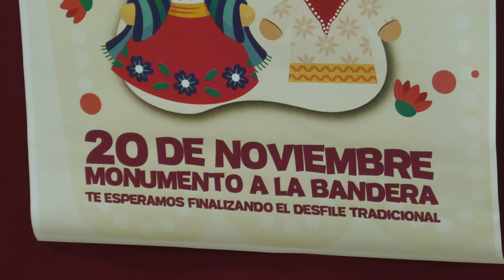Evento Solidario en Fresnillo: Todo Listo para la Verbena 2023 "Por la Sonrisa de un Niño"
Fresnillo, Zacatecas.- La directora del Sistema Municipal para el Desarrollo Integral de la Familia (SMDIF) en Fresnillo, Griselda Rodríguez Valenzuela, anunció hoy en conferencia de prensa que la tan esperada Verbena 2023 "Por la Sonrisa de un Niño" está a punto de comenzar. Las festividades, que buscan recaudar fondos para entregar juguetes a los niños y niñas de la localidad, arrancarán a las 10 de la mañana del próximo 20 de noviembre en el Monumento a la Bandera.

Rodríguez Valenzuela reveló que el evento contará con la participación de alrededor de 32 espacios de comercio local, ofreciendo una amplia variedad de antojitos mexicanos y delicias gastronómicas para el disfrute de los fresnillenses. Además, como parte de las festividades, se llevarán a cabo tres emocionantes rifas que prometen sorpresas para los asistentes.

El secretario de gobierno de Fresnillo, Martín Álvarez Casio, se sumó a la invitación, destacando la importancia de la participación ciudadana en esta causa altruista. Aseguró que tanto las autoridades locales como los comerciantes y la sociedad en general están listos para contribuir a la noble causa de hacer sonreír a los niños y niñas de la comunidad. ¡La Verbena 2023 promete ser una jornada llena de alegría, solidaridad y diversión para toda la familia!